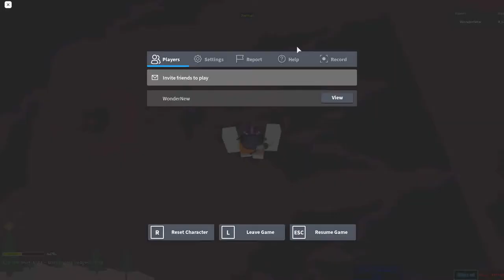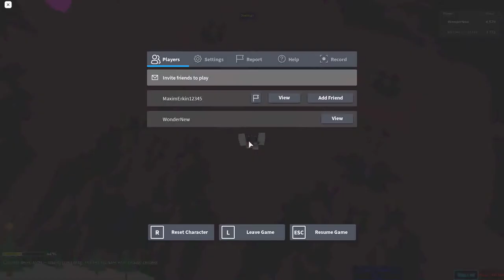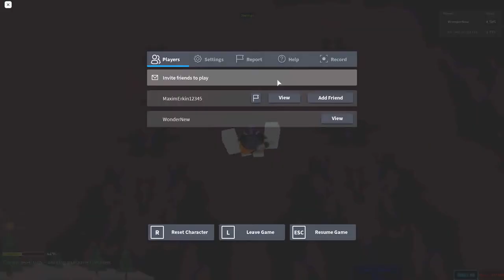Stage 4536-4594 | Ultimate Obby 2.0 | Roblox | 12.08.2020